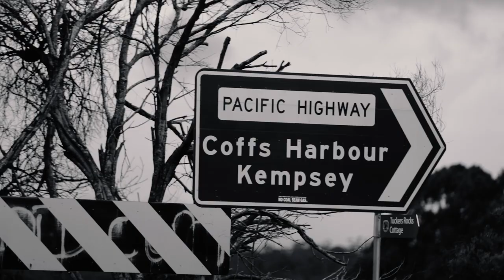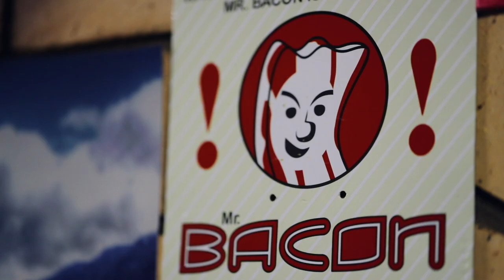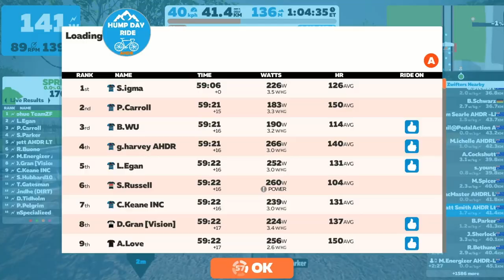Tim Searle and The Zwift Aussie Hump Day Ride | Giant Bicycles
Tim Searle, an Englishman living in Australia, began training on Zwift in 2015 following an injury from a crash. He was immediately hooked, but says at the time there were few organized group rides that fit in with Australian time zones. So in April 2016, he started the Aussie Hump Day Ride on Wednesday evenings Australian time. The ride quickly grew into one of the biggest community-led social rides on Zwift with up to 500 participants each week.

As for Tim, whose nickname is “Bacon,” you could say he’s the king of Zwift. He was the first person to top 100,000 kilometers of riding, and these days he puts in about 24 hours a week on the online training platform. Alistair Wilson of Giant Australia caught up with Tim to talk about how the AHDR came about and learn a bit more about the man behind the avatar.